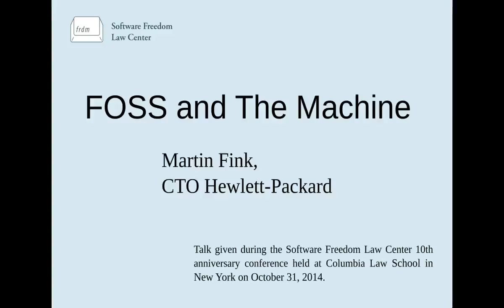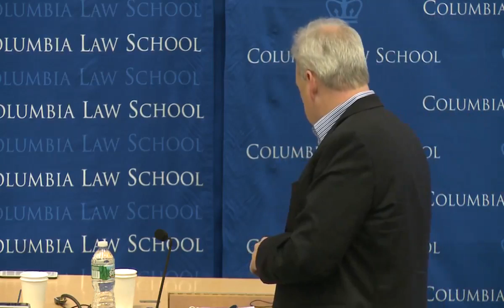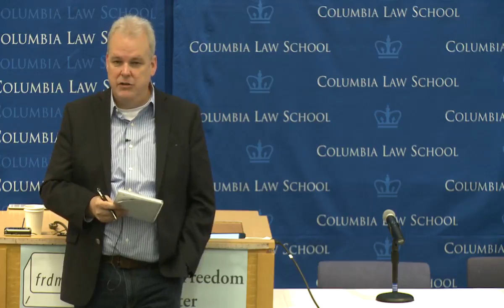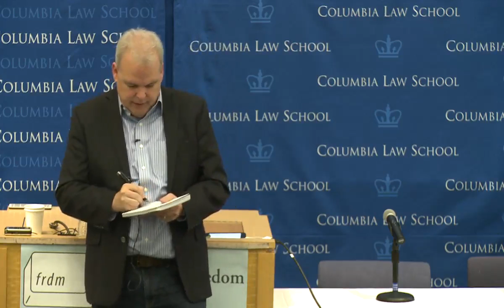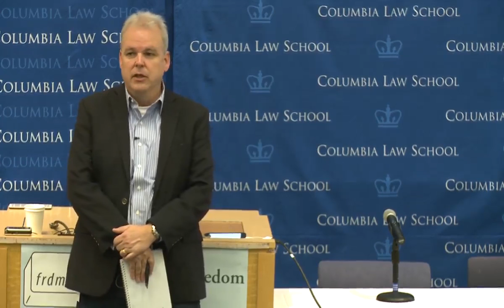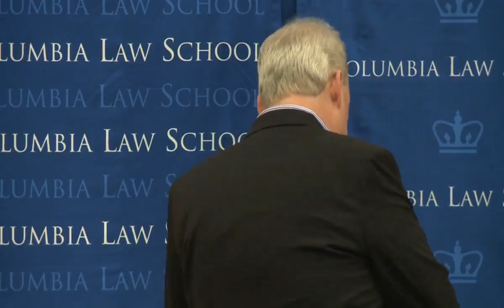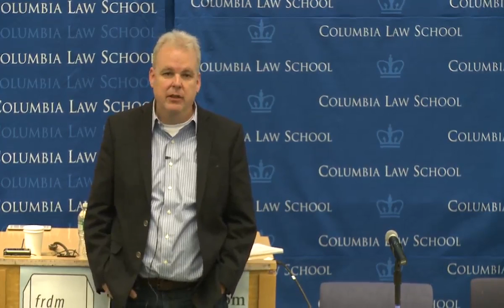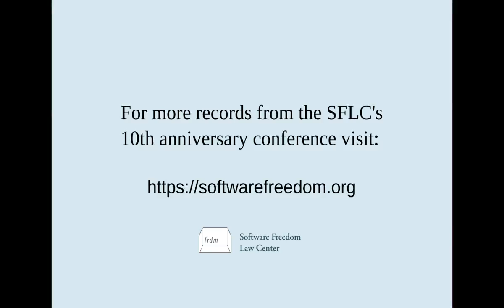Martin Fink: "FOSS and the Machine" (SFLC 2014)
FOSS Law: Where We Are, Where We Are Going (2014) - Session 1

"FOSS and the Machine" - Keynote by Martin Fink

This recording comes from SFLC's conference titled, "FOSS Law: Where We Are, Where We Are Going." This conference was held on October 31, 2014 at Columbia Law School.